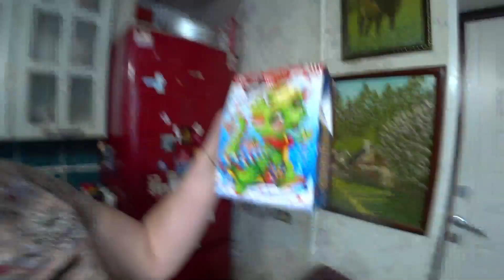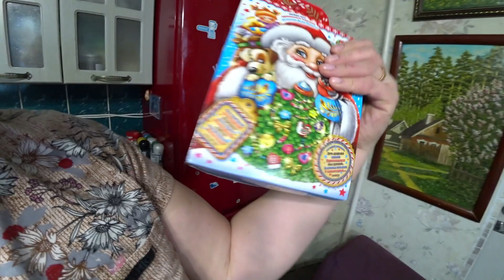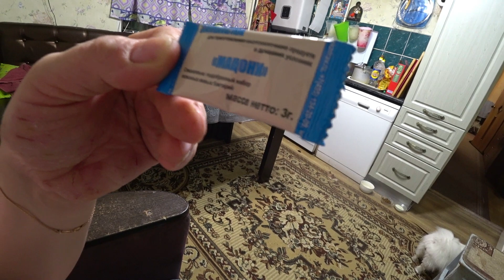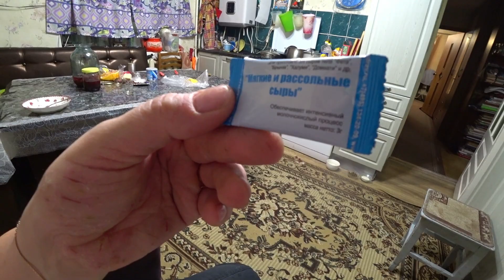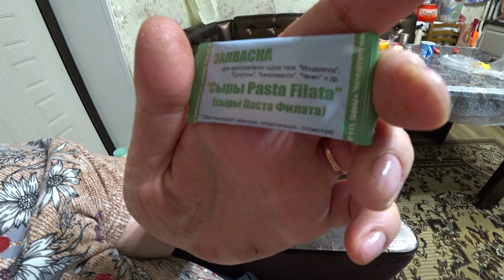Мороз крепчает. Нюхала лук. Свекольник. Новогодние подарки. Меняем манжеты. Закваски от БакЗдрава.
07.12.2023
Сегодня холодно, почти -30*С, мороз крепчает, Ефим с утра ест вкусняшки, опять дискомфорт в пазухах, нюхала лук, варю свекольник, Фадей из-за морозов не ходил в школу, а Ефим сходил, Алеше на работе выдали новогодние подарки, на Ozon долго идут заказы, дед с Матвеем меняют манжеты на баллон с сжатым воздухом, сейчас в морозы Байкала кормим два раза в день, с бабушкой ужинали йогуртом, закваски от БакЗдрава, хорошо, когда есть свои яблоки, бешеные цены на мандарины